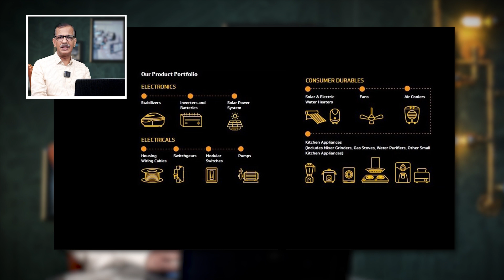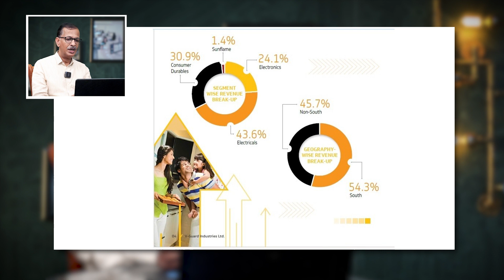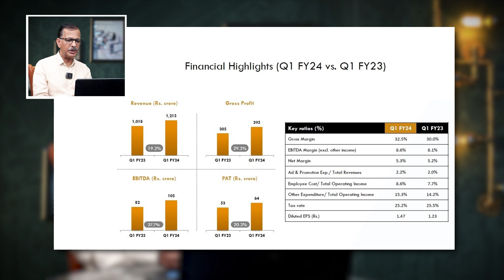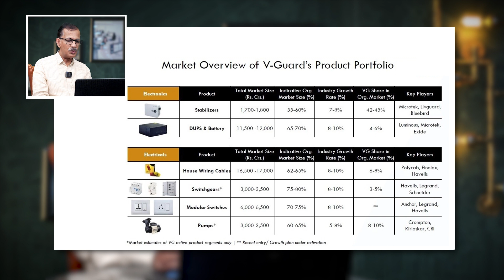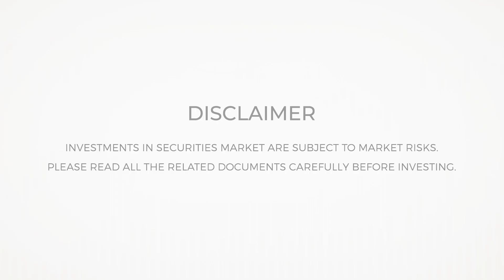നല്ല ഗുണനിലവാരവും ലാഭ സാധ്യതയുമുള്ള ഓഹരികൾ - V-Guard Industries | DBFS Finvestmentor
Better Your Financial Future with Expert Guidance!

Every financial decision matters! At DBFS Finvestmentor, we assure you that our team of qualified and experienced investment advisors is here to guide you every step of the way. Backed by a dedicated research team, we pride ourselves on delivering accurate, insightful, and timely information to empower you to make informed investment choices.

Don't just invest; invest with confidence.
Join the DBFS Finvestmentor community today!